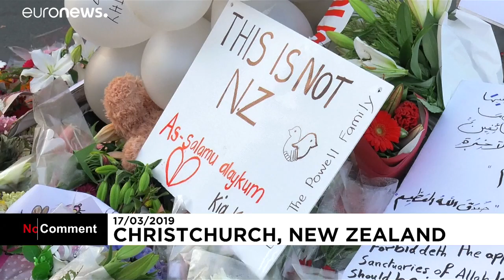Haka für die Getöteten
Mit einem traditionellen Maori-Tanz erweisen Biker in Neuseeland den Opfern der Anschläge Ehre.…